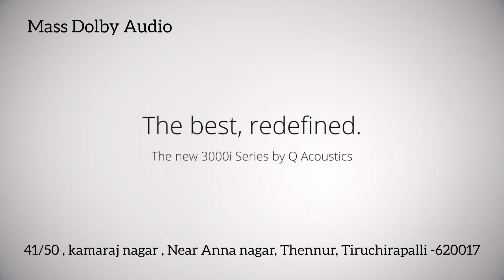Q Acoustics Speakers @massdolbyaudio